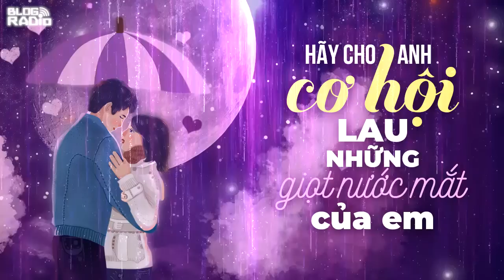Replay Blog Radio: Hãy cho anh cơ hội lau những giọt nước mắt của em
Lau đi những giọt nước mắt lăn dài trên má cô, anh thấy đau lòng. Phải một người như thế nào mới có thể khiến cô yêu mà đau như thế. Anh bỗng nhớ lần đầu gặp cô. Một buổi giới thiệu các học viên mới, cô lúc nào cũng cười. Giờ thì anh đã hiểu, cái cảm giác tại sao cô cười, nhưng anh vẫn thấy một nỗi buồn man mác không nói được, hóa ra là khóe miệng cô cười, nhưng nụ cười không tới đáy mắt. Vươn tay xóa lên khóe mắt cô, anh khẽ tự nhủ: “Lin, hãy cho anh một cơ hội, để được lau giọt nước mắt của em”.
Hạ cửa kính xe, để gió lùa vào xoa hương rượu cho bớt nồng. Nhìn đèn đường leo lét sáng, Jack tự nhủ: Sau cơn mưa, lại có cầu vồng, phải không Lin, anh sẽ làm chỗ dựa cho em bước tiếp, dù anh biết khó khăn thế nào.

Tác giả: Thúy Thúy
Giọng đọc: Chit Xinh
Thực hiện: Hằng Nga
Thiết kế: Hương Giang
📻 Blog Radio - Phát thanh xúc cảm của bạn!